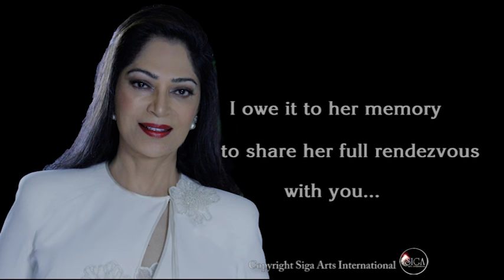TRAILER OF JAYALALITHAA'S RENDEZVOUS WITH SIMI GAREWAL Unabridged Version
My interview with Jaya-ji exceeded well over an hour, but for TV, I had to cut it down to 46 minutes. There were lovely moments and pieces I had to regretfully leave out. But I want you to see the full rendezvous, which we will upload soon. Meanwhile here is a glimpse in this trailer...